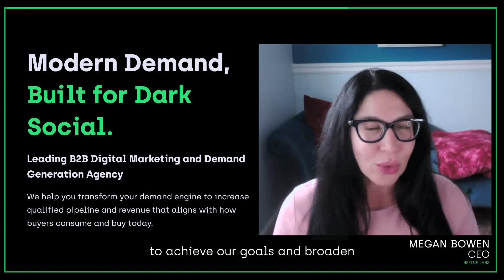Refine Labs: Who We Are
Think of Refine Labs as your partner in driving revenue growth, sparking marketing innovation, and delivering industry expertise. Our mission is to empower marketing leaders with a demand generation approach that puts the buyer first, ensuring impactful and reliable outcomes for SaaS and B2B companies alike. We’re selective about who we collaborate with, focusing on those we know will gain significant value from our expertise. If we’re not the right fit, we’ll guide you toward the right partner who can help you succeed.